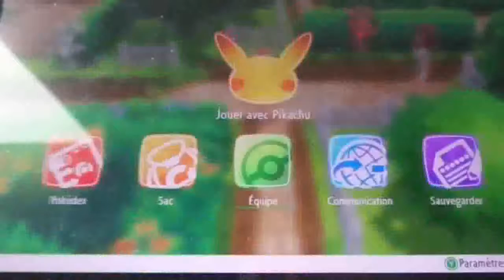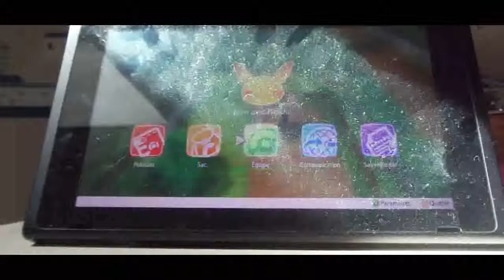Let go pikachu episode 17